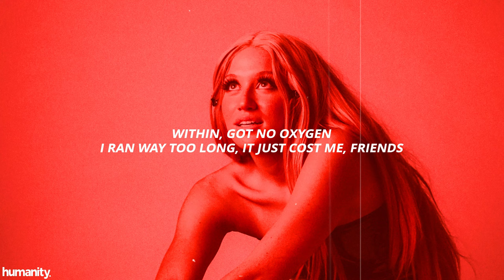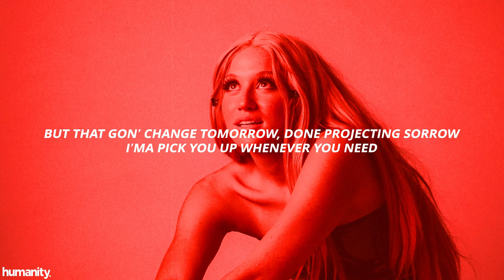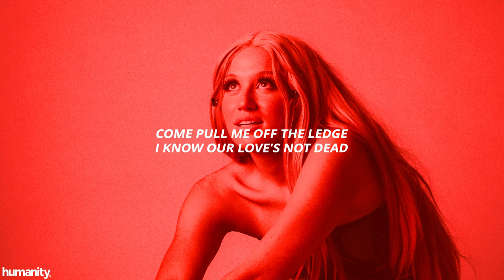Ollie - affection // Lyrics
It's not easy for you to show affection, I get that
But sometimes for me, I wish you would

Wait, wait, I only care about you
Sorry I'm just not the type to show affection
Say, say, everything you want to
Give me feelings that I never have to question

Yeah, I hear echoes in my head that need to stop
Drive me crazy talking right around the block
Your voice a melody that put my mind at ease
Take me home on nights I'm stranded feeling lost
Within, got no oxygen
I ran way too long, it just cost me, friends
I turned around, don't deserve you now
This ain't easy, ain't easy

Saying, come pull me off the ledge
I know our love's not dead
I fell into illusion
Yeah, that's why I'm saying just

Yeah, I care, I always care, don't just leave
I hold, I'm holding onto memories
I know that I'm bad showing what's inside
I held it under my tongue selfishly
But that gon' change tomorrow, done projecting sorrow
I'ma pick you up whenever you need
Sometimes it takes me falling, to see pain I'm causing
I'm too stubborn I don't wanna believe

Come pull me off the ledge